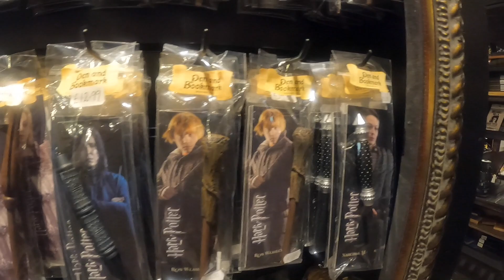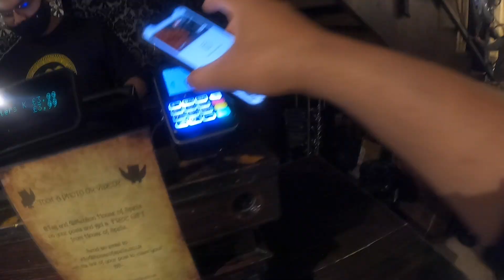লন্ডনে হ্যারি পটার যাদুকরকে দেখতে গিয়েছিলাম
Me and my friend decided to visit Harry Potter shop in London as part of our London tour.
I felt nostalgic coz I grew up watching these movies.
Such an amazing place.